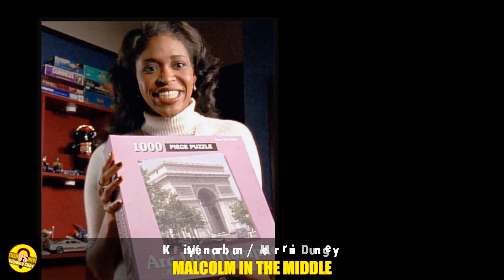MALCOLM IN THE MIDDLE (2000) Cast Then and Now 2022 (22 years) How they changed.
Find out how the main characters of MALCOLM IN THE MIDDLE, the 2000s TV series are today.

👁️‍🗨️ Malcolm in the Middle in Amazon Prime Video ➞

Malcolm in the Middle is an American family television sitcom created by Linwood Boomer for Fox. The series premiered on January 9, 2000, and ended on May 14, 2006, after seven seasons and 151 episodes.

The series follows a dysfunctional lower-middle-class family and stars Frankie Muniz in the lead role as Malcolm Wilkerson, an adolescent who tests at a genius level. While he enjoys his intelligence, he hates having to take classes for gifted children, which are called "Krelboynes" by the rest of the kids at school, referring to the clumsy and nerdy lead character Seymour Krelboyne from Little Shop of Horrors. Jane Kaczmarek plays Malcolm's overbearing, hotheaded, beautiful and stubborn mother, Lois Wilkerson, and Bryan Cranston plays his immature, manic and hairy, but loving father, Hal Wilkerson. Christopher Kennedy Masterson plays the eldest brother, Francis Wilkerson, the trouble-making son who, in earlier episodes, is in military school, but eventually marries and settles into a good, steady job. Justin Berfield is Malcolm's dimwitted older brother, Reese Wilkerson, a cruel junior-high bully who tortures Malcolm at home yet defends him at school. Erik Per Sullivan plays younger brother Dewey Wilkerson, who develops to be people-smart, musically talented, and concerned about his well-being. Originally, the show's focus was solely on Malcolm, but as the series progressed, it started to explore all six members of the family more often. Another character, Jamie (James and Lukas Rodriguez) Wilkerson, was introduced as the fifth son of Hal and Lois at the end of season four.

Malcolm in the Middle was produced by Satin City and Regency Television in association with Fox Television Studios (now known as Touchstone Television). The show has been syndicated worldwide.

The show received widespread acclaim from critics and proved a popular draw for Fox. It is placed on several lists of the greatest TV and sitcom series of all time. It has won a Peabody Award, seven Emmy Awards, one Grammy Award and seven Golden Globe nominations.